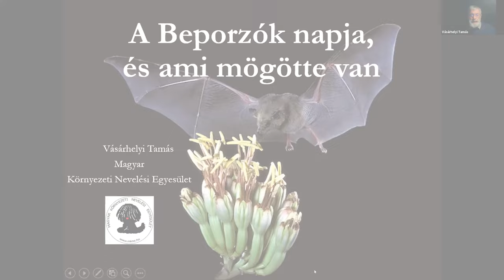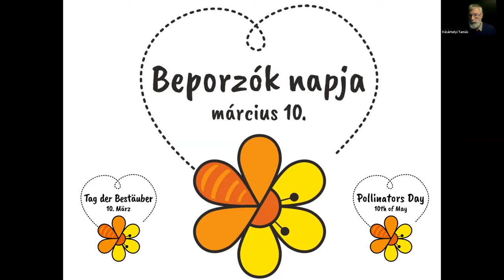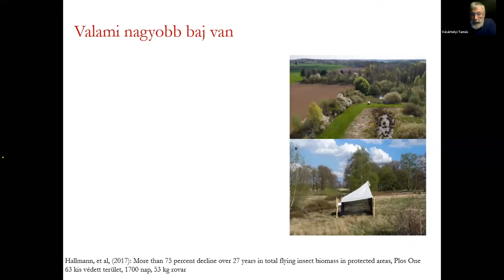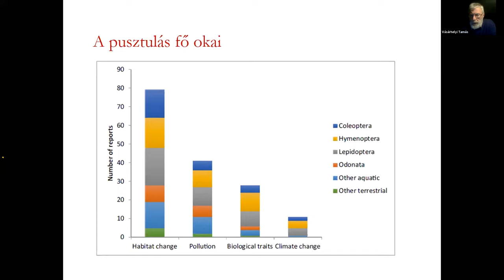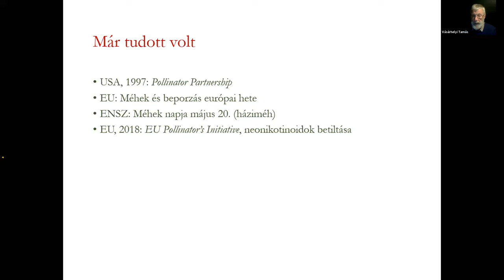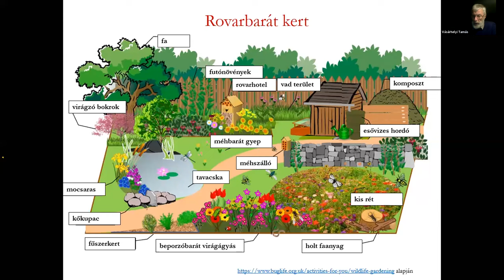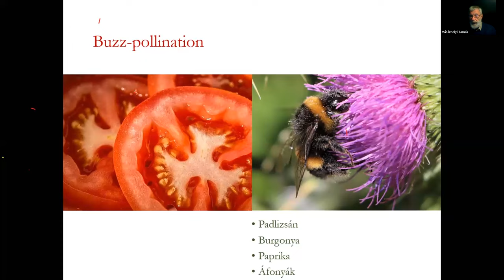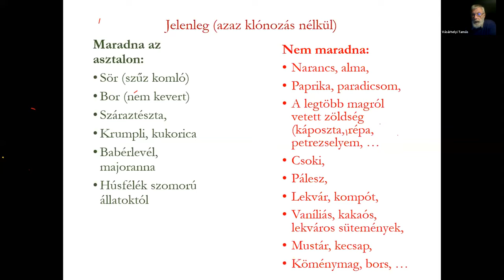Dr. Vásárhelyi Tamás: A beporzók napja – és ami mögötte van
Életigenlő, beporzóbarát mezőgazdaságot! - Beszélgetés a “Mentsük meg a méheket!” európai polgári kezdeményezésről

Dr. Vásárhelyi Tamás, biológus, Magyar Környezeti Nevelési Egyesület: A beporzók napja – és ami mögötte van

Az Élelem-önrendelkezés hét és Bólints rá! beszélgetéssorozat keretében 2021. jan. 28-án megszervezett rendezvény témája a 'Mentsük meg a méheket és a gazdákat!" európai polgári kezdeményezés volt.

Írd alá Te is a petíciót!